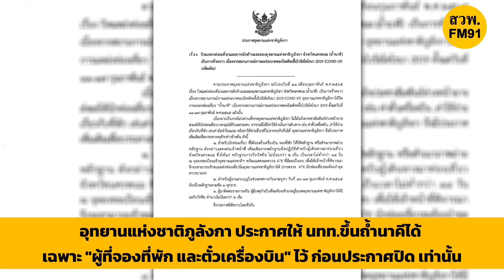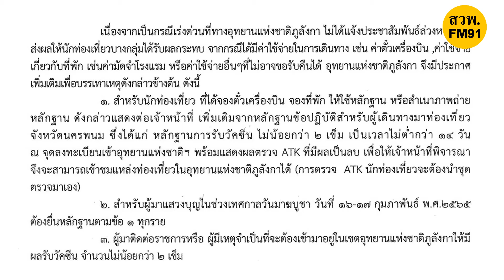​อุทยานแห่งชาติภูลังกา ประกาศให้ นทท.ขึ้นถ้ำนาคีได้ เฉพาะ ผู้ที่จองที่พักไว้ ก่อนประกาศปิด เท่านั้น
​อุทยานแห่งชาติภูลังกา ประกาศให้ นทท.ขึ้นถ้ำนาคีได้ เฉพาะ "ผู้ที่จองที่พัก และตั๋วเครื่องบิน" ไว้ ก่อนประกาศปิด เท่านั้น

เพจ อุทยานแห่งชาติภูลังกา ออกหนังสือประกาศ หลังแจ้งปิดถ้ำนาคี เนื่องจากพบการแพร่ระบาดของโควิด19 โดยเอกสารระบุว่า

ประกาศอุทยานแห่งชาติภูลังกา เรื่อง ปิดแหล่งท่องเที่ยวและการพักค้างแรมของอุทยานแห่งชาติภูลังกา จังหวัดนครพนม (ถ้ำนาคี) เป็นการชั่วคราว วันที่ 11-17 กุมภาพันธ์ พ.ศ.256 เนื่องจาสถานการณ์การแพร่ระบาดของโรคติดเชื้อไวรัสโคโรนา 2019 (COVID-19) (เพิ่มเติม) ตามประกาศอุทยานแห่งชาติภูลังกา

เนื่องจากเป็นกรณีเร่งด่วนที่ทางอุทยานแห่งชาติภูลังกา ไม่ได้แจ้งประชาสัมพันธ์ล่วงหน้าอาจส่งผลให้นักท่องเที่ยวบางกลุ่มได้รับผลกระทบ จากกรณีได้มีค่าใช้จ่ายในการเดินทาง เช่น ค่าตั๋วเครื่องบิน ,ค่าใช้จ่ายเกี่ยวกับที่พัก เช่นค่ามัดจำโรงแรม หรือค่าใช้จ่ายอื่นๆที่ไม่อาจขอรับคืนได้ อุทยานแห่งชาติภูลังกา จึงมีประกาศเพิ่มเติม เพื่อบรรเทาเหตุดังกล่าวข้างต้น ดังนี้

1. สำหรับนักท่องเที่ยว ที่ได้จองตั๋วเครื่องบิน จองที่พัก ให้ใช้หลักฐาน หรือสำเนาภาพถ่ายหลักฐาน ดังกล่าวแสดงต่อเจ้าหน้าที่ เพิ่มเติมจากหลักฐานข้อปฏิบัติสำหรับผู้เดินทางมาท่องเที่ยว จังหวัดนครพนม ซึ่งได้แก่ หลักฐานการรับวัคซีน ไม่น้อยกว่า 2 เข็ม เป็นเวลาไม่ต่ำกว่า 14 วัน ณ จุดลงทะเบียนเข้าอุทยานแห่งชาติฯ
พร้อมแสดงผลตรวจ ATK ที่มีผลเป็นลบ เพื่อให้เจ้าหน้าที่พิจารณาจึงจะสามารถเข้าชมแหล่งท่องเที่ยวในอุทยานแห่งชาติภูลังกาได้ (การตรวจ ATK นักท่องเที่ยวจะต้องนำชุดตรวจมาเอง)

2. สำหรับผู้มาแสวงบุญในช่วงเทศกาลวันมาฆบูชา วันที่ 16-17 กุมภาพันธ์ พ.ศ.2565 ต้องยื่นหลักฐานตามข้อ 1 ทุกราย

3. ผู้มาติดต่อราชการหรือ ผู้มีเหตุจำเป็นที่จะต้องเข้ามาอยู่ในเขตอุทยานแห่งชาติภูลังกาให้มีผลรับวัคซีน จำนวนไม่น้อยกว่า 2 เข็ม